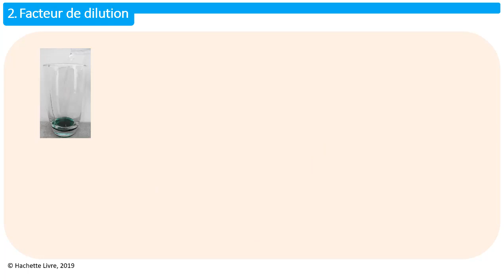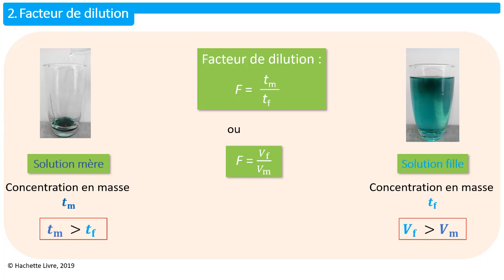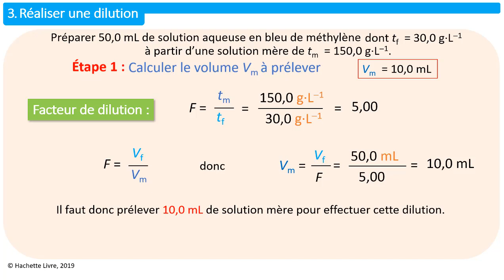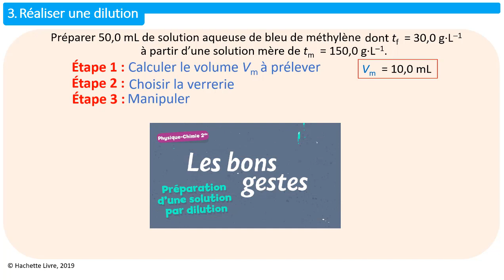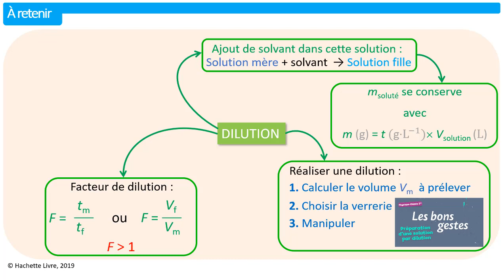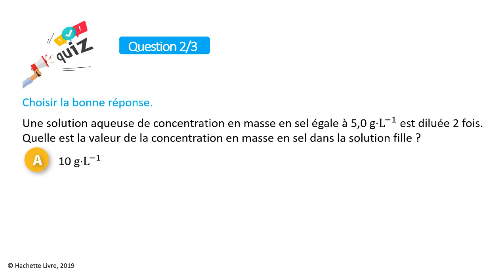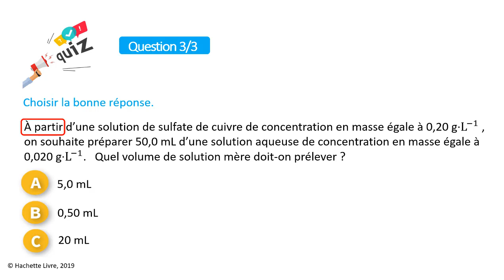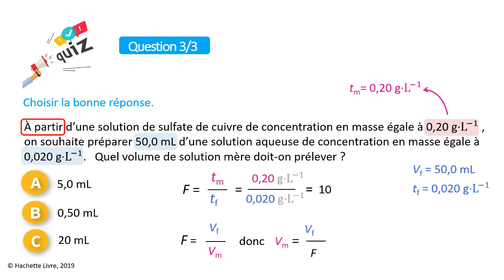C01 VID Dilution